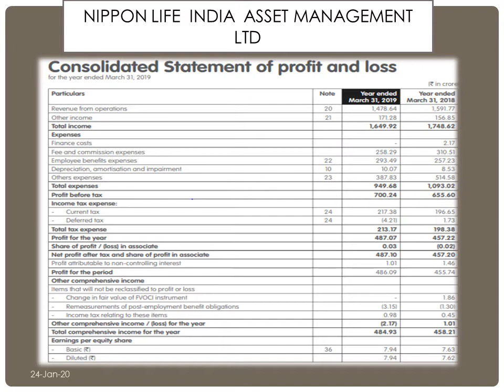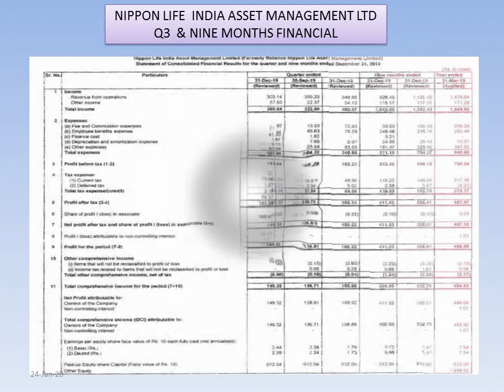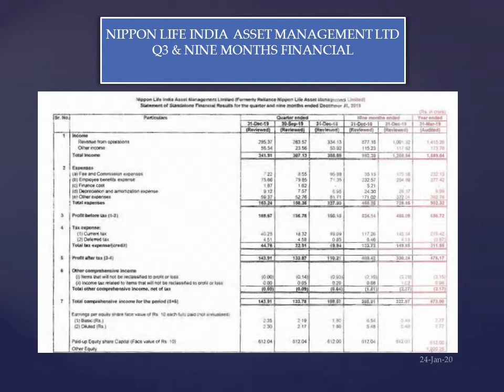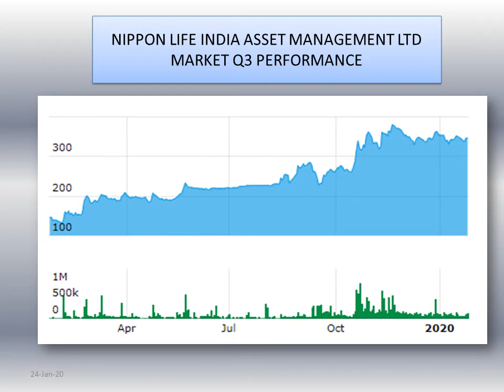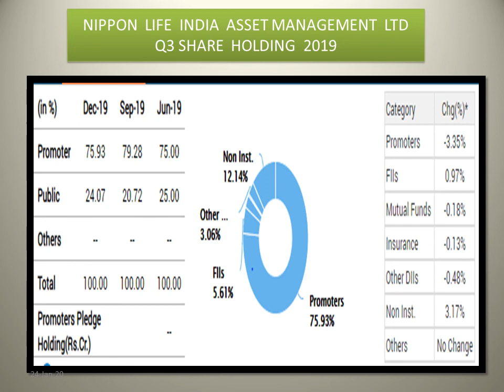BEST STOCK FOR 2020